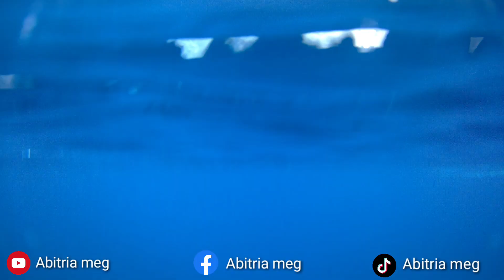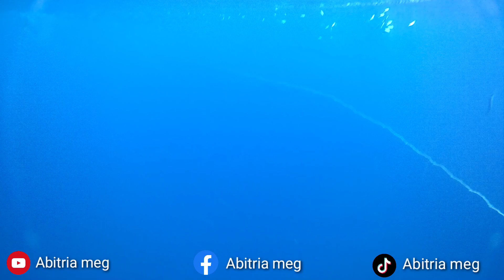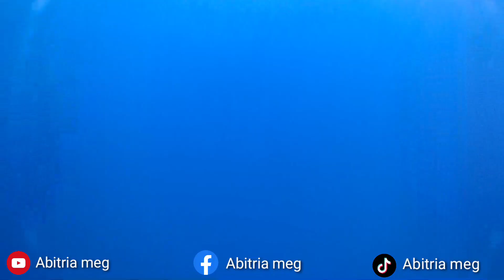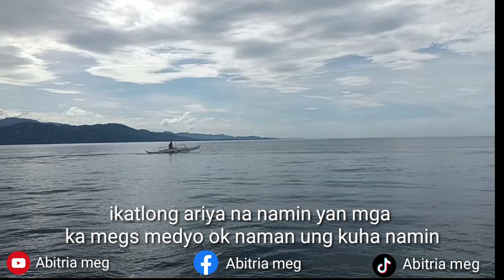dami namin kuha hehe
This channel is about ISLAND LIFE, TRAVEL BLOG, MUKBANG , Visiting Places such as  DISCOVERING NEW TOURIST SPOTS , and COOKING.

If you want me to vlog your place, or for any ideas on Mukbang  please let me know too.